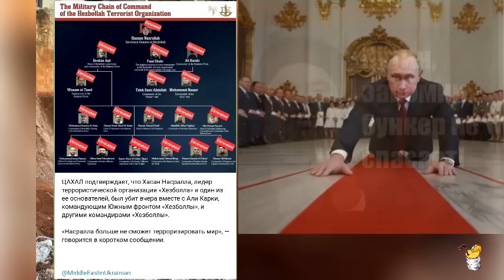Кремлевский гадюшник: ликвидaция Насраллы глубоко шокировала Путина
Автор: anti-colorados
Cудьба Насраллы до икоты напугала “путина” и всех вождей болот и полотенец.
Израиль доказал, что выкурить из бункера можно любого чёрта.